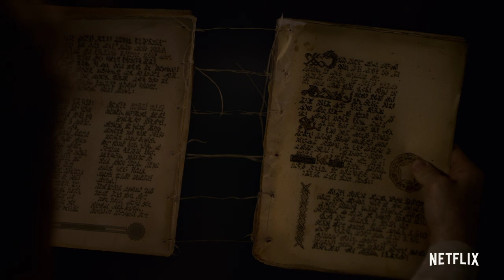The Order Saison 1 | Bande-annonce VF | Netflix France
En rejoignant une société secrète mythique, Jack Morton, jeune étudiant à l'université Belgrave, se retrouve happé dans un jeu dangereux de vie et de mort. Il découvre peu à peu de sombres secrets de famille et l'existence d'une guerre impitoyable entre loups-garous et sorciers de magie noire.

La série The Order Saison 1, disponible sur Netflix, du coup.

VIDÉOS À VOIR :

La bande-annonce de The Order Saison 1 en VOSTFR (la sélection naturelle a bien fait son travail)

Netflix, la référence de la diffusion de séries et de films en streaming !

TOUDOUM !